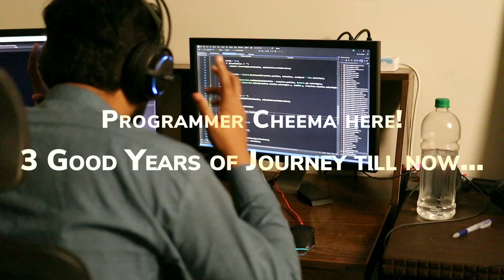3 Whole Years! - Status of our Game, Plasma Pursuit - Urdu/اردو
Who is Programmer Cheema? A Pakistani Indie Game Dev who can do pretty much anything game dev related but would like you to consider me as a Gameplay Programmer since that is what I really like the most and probably, the thing in which I have spent most of the time when doing game dev.

This channel is focused on Indie Game Development, its process, and tutorials to help my fellow Pakistani community. With that said, I will be sharing my opinions on a lot of Pakistani matters. In this channel, all the videos will be in Urdu.